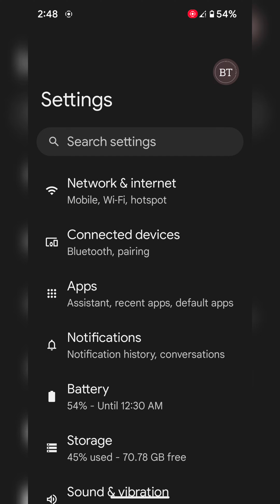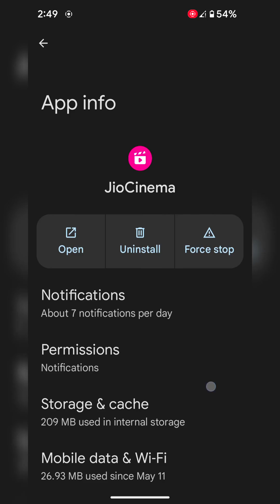How to Turn Off App Background Data on Google Pixel 6a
How to Turn Off App Background Data on Google Pixel 6a. You can reduce app data usage on Google Pixel 6a to disable app background data. By default, enable usage in the background on your Google Pixel devices.

More Queries:
Disable app background data on Google Pixel 6a
Stop App Background Data in Pixel 6a
Turn off Background Data in Pixel 6a
Reduce App Data Usage on Google Pixel 6a
Pixel 6a Background Data Stop
Pixel 6a